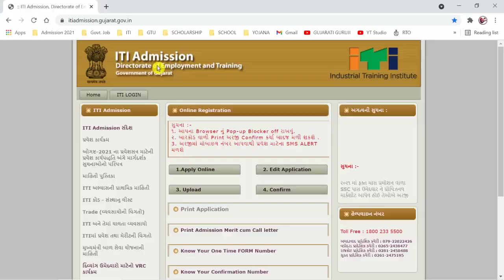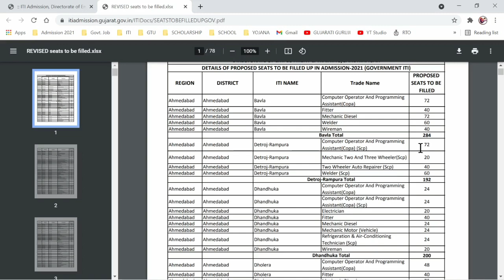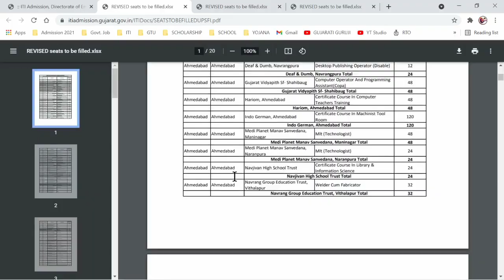ITI Admission 2021 Gujarat ! કઈ ITI માં કયા ટ્રેડમાં કેટલી સીટો ભરવાની છે? ! સંપૂર્ણ માહિતી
જય શ્રી રામ મિત્રો,

Interest Assessment Test ટેસ્ટ માટે ઓનલાઈન રજિસ્ટ્રેશન કરવા માટેની લીંક

ITI ની સંપૂર્ણ માહિતી મેળવવા માટે તમે નીચે આપેલ ગ્રુપ મારફતે અમારી સાથે જોડાઈ શકો છો.

👉GCVT NCVT AFFI and NON-AFFI !આ બધા ટ્રેડમાં શું ફર્ક છે ! ITI કરતા હોય તો આ બધું જાણવું ખૂબ જ જરૂરી છે